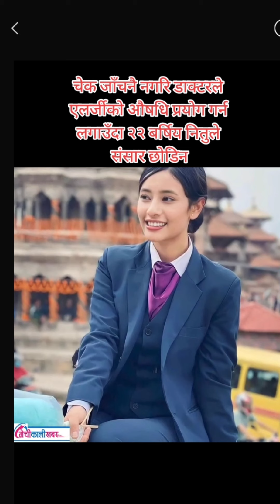के डक्टर नै हो त नितु को मृत्यु को कारण?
nitu duwal death
nitu duwal death news
nitu duwal death reason
 nitu duwal death video